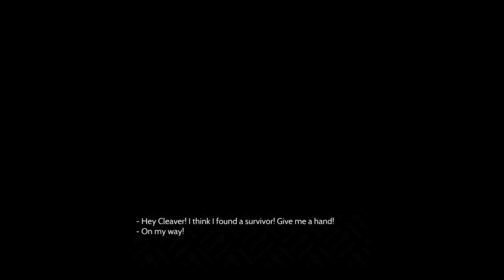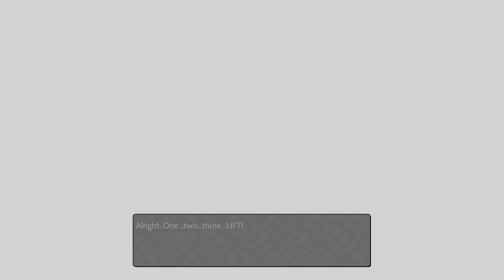ANY GOOD? COOK SERVE DELICIOUS 3 REVIEW | INDIE Game PC Review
Welcome to Sim UK & this COOK SERVE DELICIOUS 3 REVIEW Is it Any Good PC GAME REVIEWS by Sim UK.

How can You Support Sim UK?

1) Leave a LIKE (Helps SO MUCH!)
7) Follow our Steam Curator for more REVIEWS!